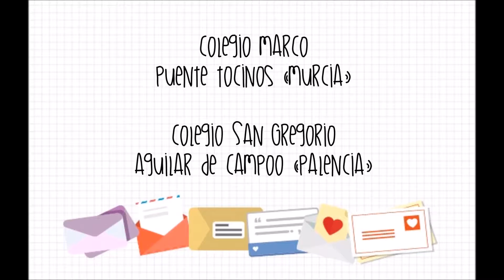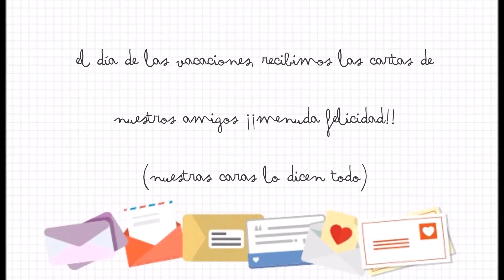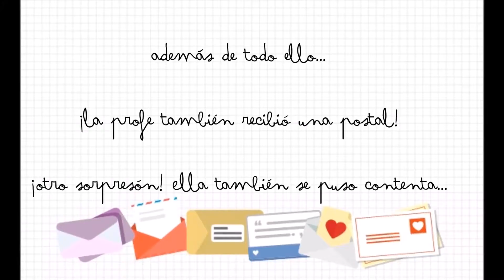¡Que viene el cartero! Misión 3ª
Tercera misión del proyecto "¡Que viene el cartero!", que fomenta la expresión escrita a través de cartas postales.
Participantes: Colegio Marco de Puente Tocinos (Murcia) y Colegio San Gregorio de Aguilar de Campoo (Palencia)

Música Mariah Carey "All I want for Christmas is you".